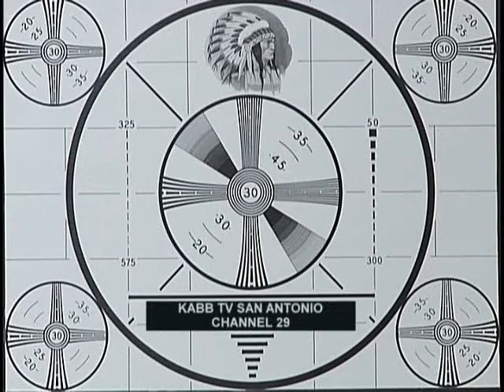KABB 29 San Antonio Analog Sign-off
KABB's analog signoff, courtesy of KABB/KMYS.